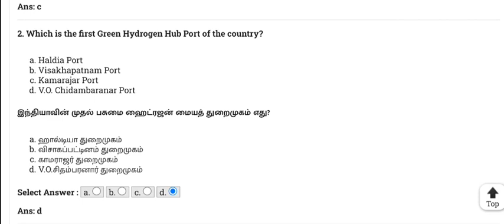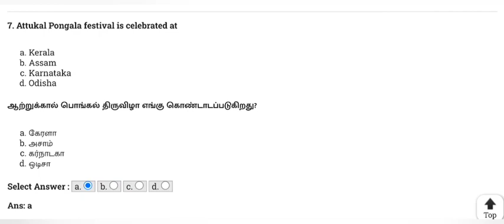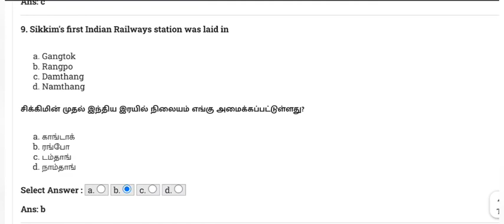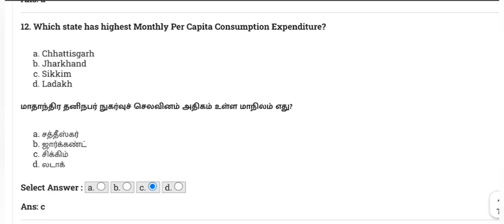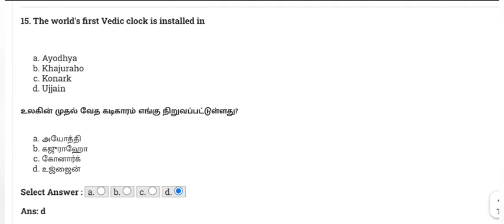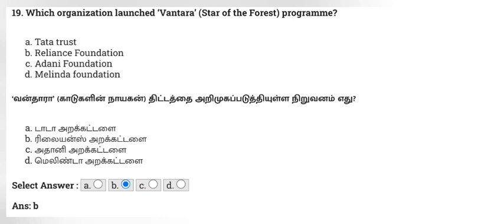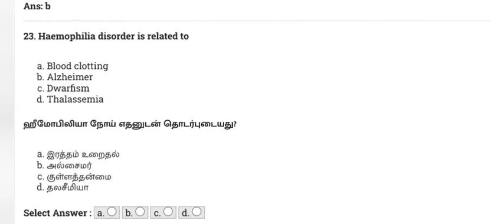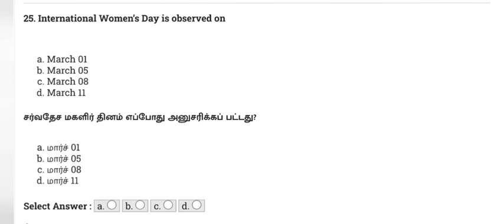IMPORTANT CURRENT AFFAIRS AND GK QUESTIONS OF APRIL 02.04.2024 BOTH ENGLISH AND TAMIL